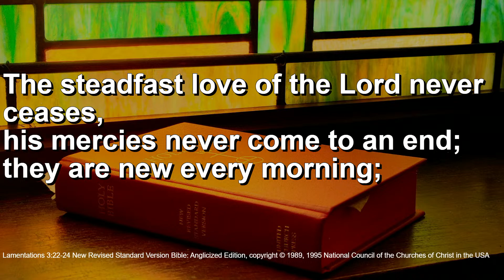Pastor Brad's Message from 2023-04-30 Worship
The April 30th 2023 Worship Service From the First United Church of Christ in Sauk City, WI